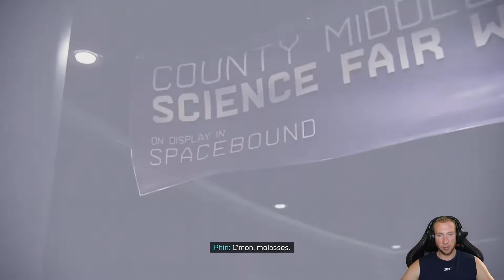Spiderman Myles Morales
PS5 Lets Play Spiderman Myles Morales Episode 10